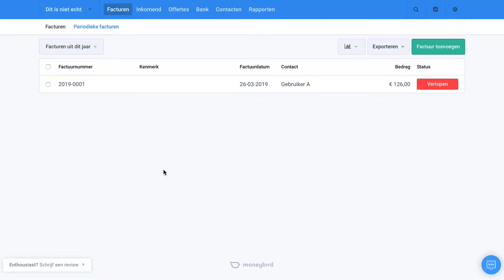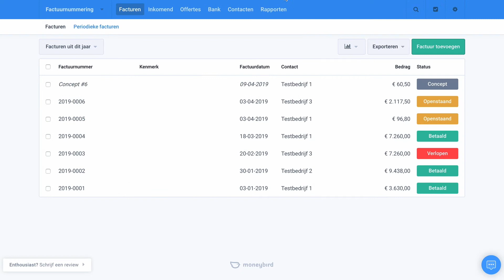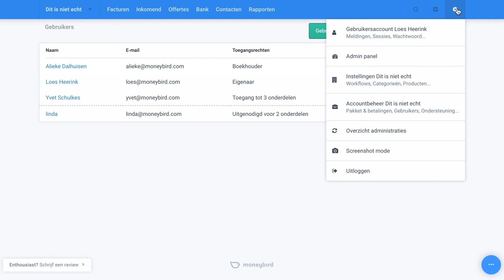Iemand toegang geven tot administratie in Moneybird | Uitlegvideo | Online boekhouden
In Moneybird kun je gebruikers toegang geven tot je administratie. Zo kun je een mede-eigenaar toevoegen, je accountant uitnodigen of een medewerker toegang geven tot bepaalde onderdelen van je account.

In deze video leggen we je uit, hoe je dat doet.

0:21 Nodig iemand uit
0:44 Wijs rechten toe
1:49 Wat ziet de uitgenodigde gebruiker?
2:10 Waar kun je zien, wie welke rechten heeft?
2:18 Rechten wijzigen

Heb je opmerkingen, suggesties of vragen over deze of andere video's? Laat het ons gerust weten in de comments. Is er een Moneybird-functie die je graag wilt zien uitgelegd? Ook dan geldt: laat het ons weten in de comments of op de discussie-pagina!

Moneybird is een online boekhoudpakket geschreven voor de ondernemer. Of je nu alleen facturen wilt versturen of je volledige boekhouding wilt bijhouden, in Moneybird doe je dit met plezier. Ideaal voor starters, ondernemers en zzp'ers! Meld je aan op

Heb je vragen of kom je ergens niet uit? Neem contact op met onze support-afdeling.

* Er kunnen na het opnemen van deze video wijzigingen in de interface hebben plaatsgevonden, waardoor het kan voorkomen dat de schermen niet helemaal overeenkomen met de werkelijkheid.